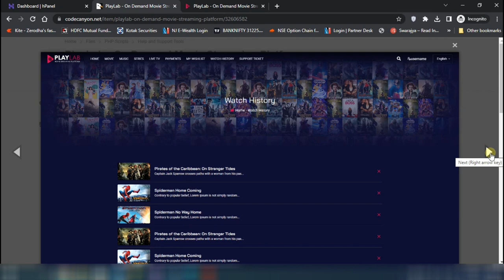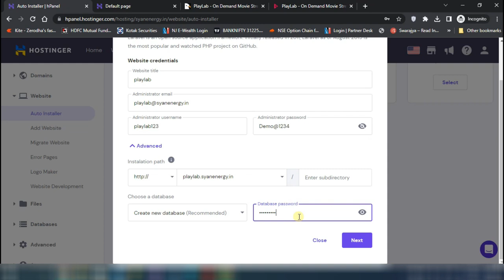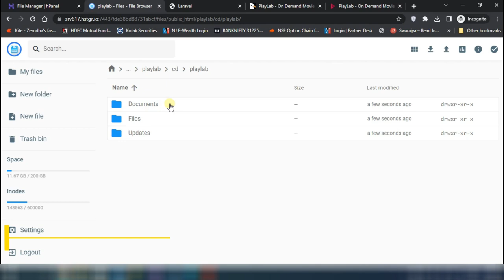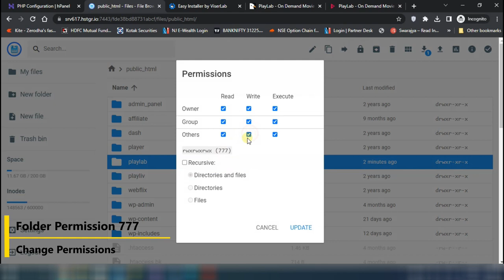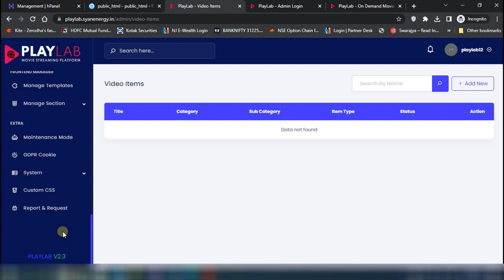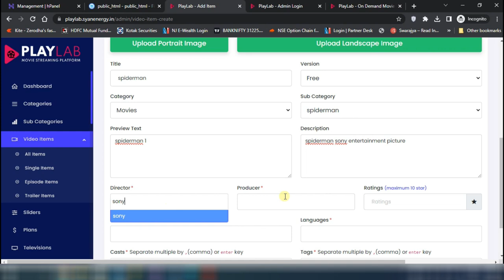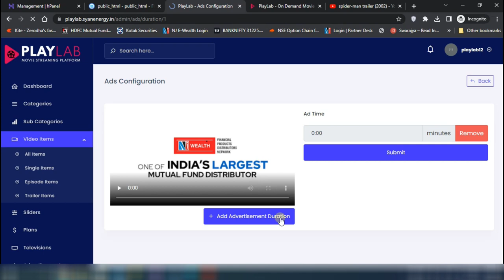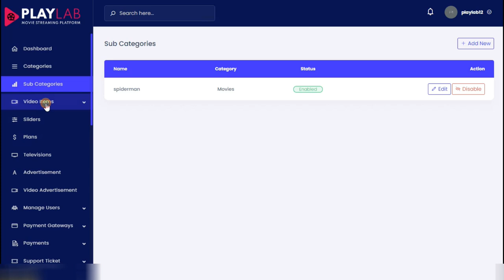How to Setup PlayLab on Demand Movie Streaming Platform | NextGenMedia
Hello, guys. Welcome to the tutorial for today. We'll learn How to Setup PlayLab on Demand Movie Streaming Platform in this video. We'll need Server, and Laravel framework to develop this interface.
here, we use visual studio code software for developing this form.

If you need a complete On-Demand Movie Streaming solution system for your business, you've come to the correct spot. There is no need to spend thousands of dollars hiring engineers to create your Movie Streaming Website. PlayLab is a complete online movie and video streaming platform that provides users with a user-friendly experience and an easily controllable environment with appropriate benefits for administrators.

It's simple to install and manage via the admin panel, and it has a responsive design, excellent security, and an engaging user experience. Support plugins, LiveChat, an automatic payment gateway, an instant active plan, free and premium movies, AWS, FTP, and other features are available.

Our channel is about All kind stuff that help you to resolve any issue and understand complex programming in simple way. We cover lots of cool stuff such as Project, Coding and Problem Solved query videos.

If you enjoyed this video, it would only take a few seconds to like and share it also to subscribe to our channel if you haven't yet and hit the bell icon to get instant notifications about our new content stay tuned and Keep Learning, Keep Growing, and Keep Succeeding in your life. thank you so much.